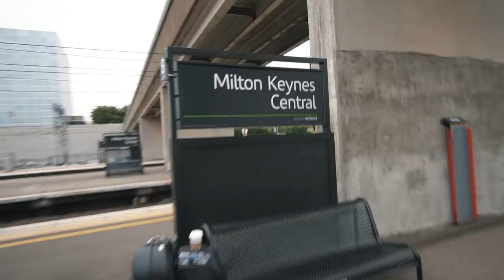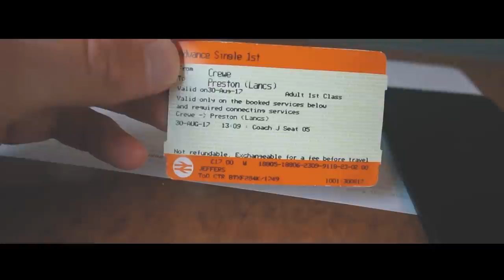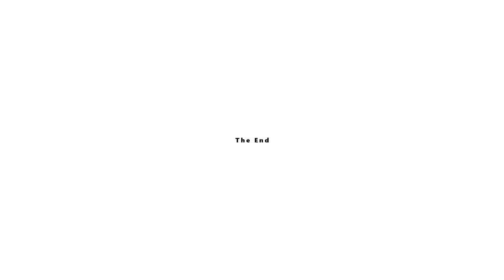my other sport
Social media stuff!

Follow Jorja!